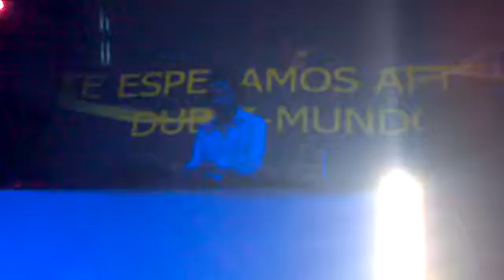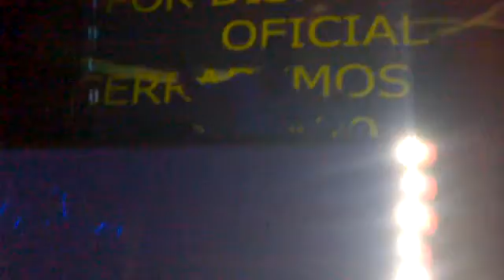MOR AVRAHAMI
KARMABEAT MEXICO 2010